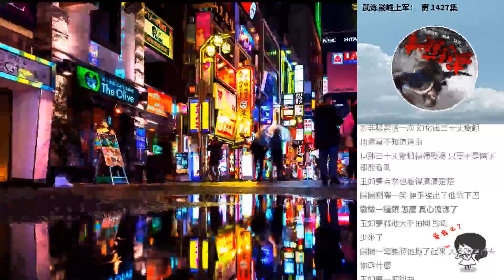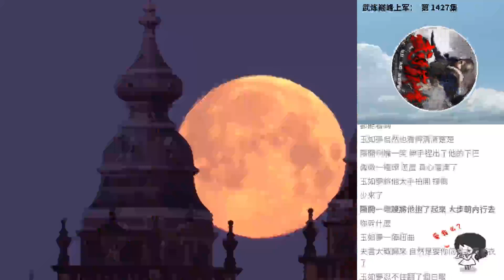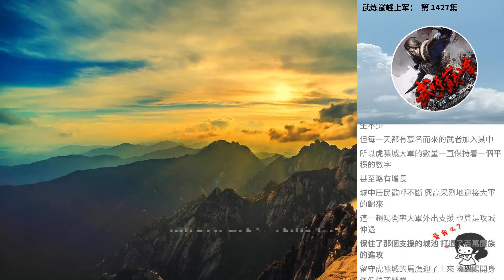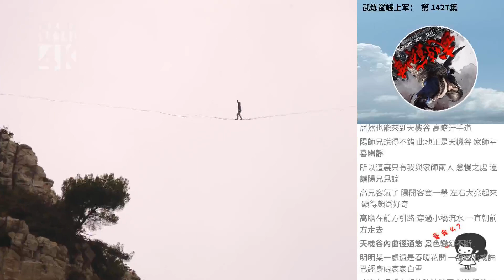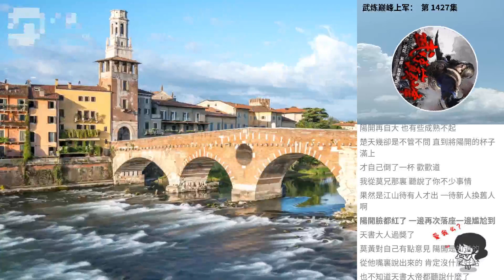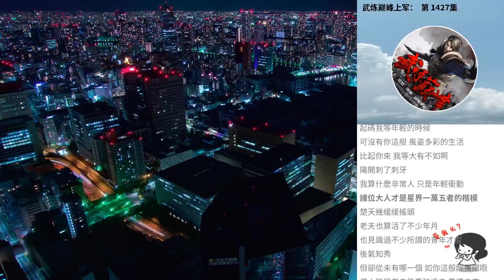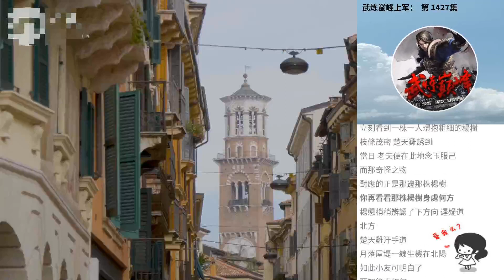武煉巔峰上軍： 第 1427集